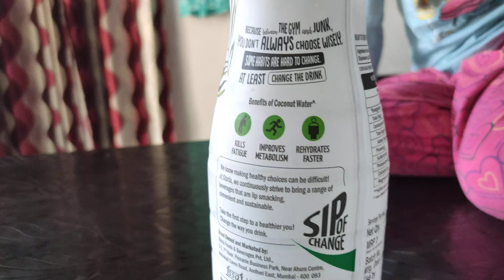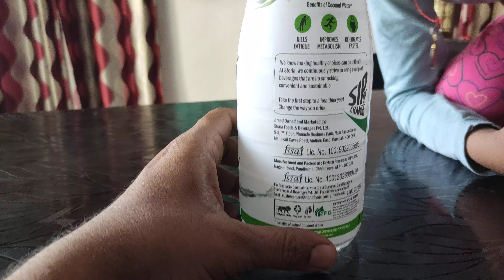review of storia coconut water